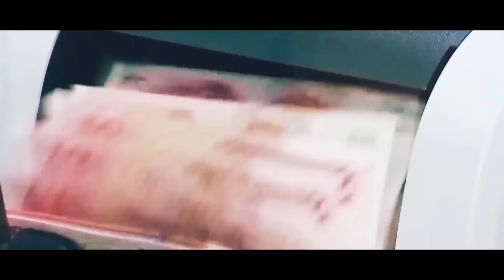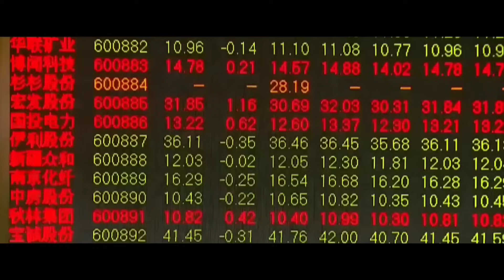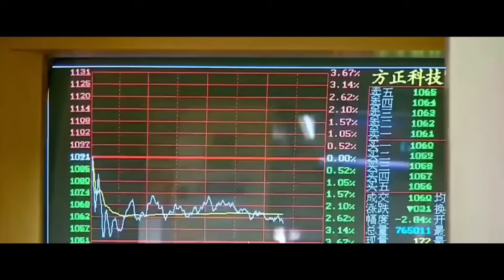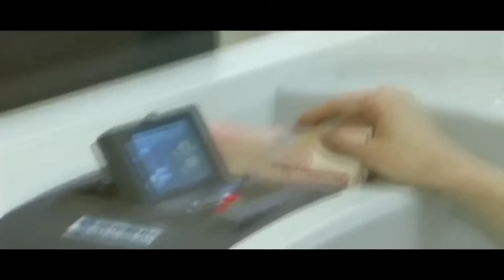🇨🇳 उजड़ गया चीन 25 साल खराब हो गए मैन्युफैक्चरिंग ठप हुई! Economic crisis in China